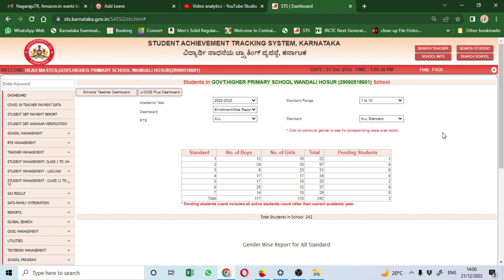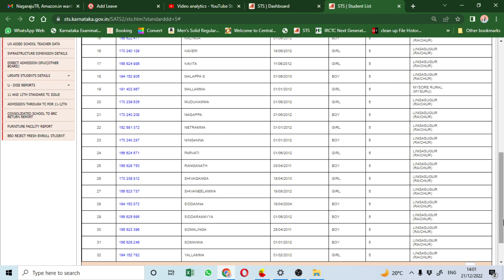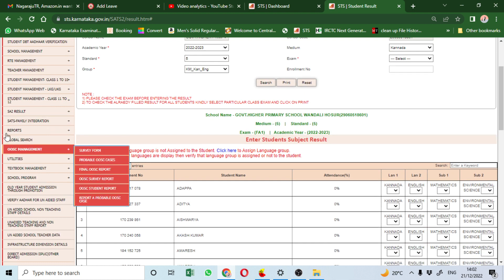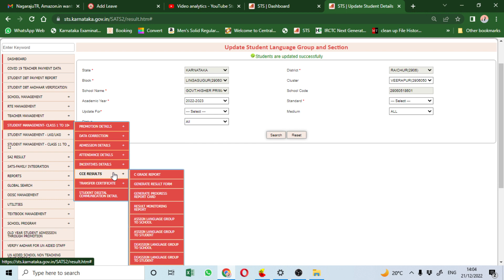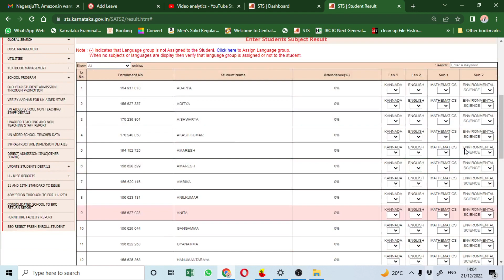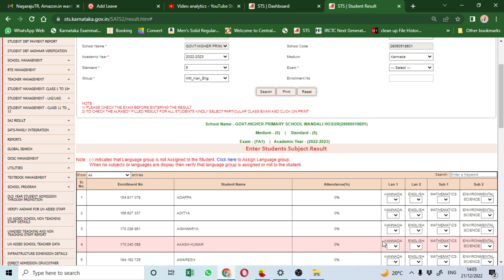5 ಮತ್ತು 8 ನೇ ತರಗತಿ ವಾರ್ಷಿಕ ಪರೀಕ್ಷೆಯಲ್ಲಿ ಮುಖ್ಯಗುರುಗಳು SATS ನಲ್ಲಿ ಗಮನಿಸಬೇಕಾದ ಅಂಶಗಳು